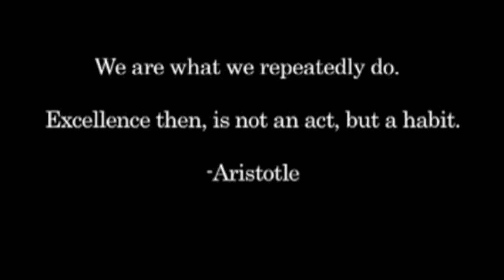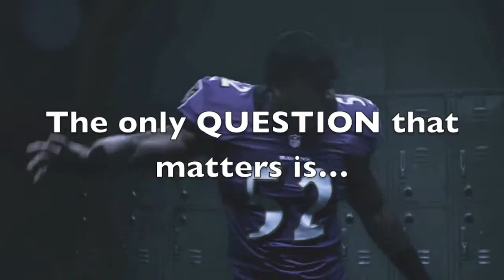UNOH Volleyball Motivation 3